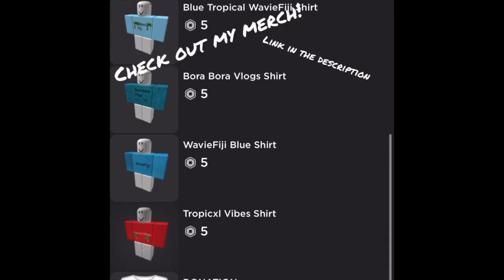How yall doing just checking in